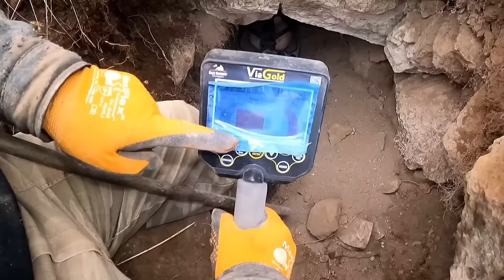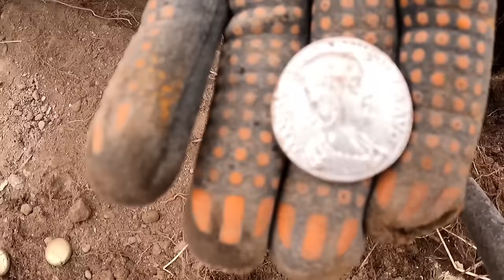Hazine odasını açıyoruz define bulunma anı /treasure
zirve1alantarama finding treasure#hazine#defineavı

define belgeseli,
define cin,
define cin vakaları,
define cinli,
define çığlık,
define cini,
define dedektörü,
define dolandırıcıları,
define deve işaretinin anlamı,
define duası,
define efsaneleri,
define elmas,
define için,
define gezegeni,
define gizemi